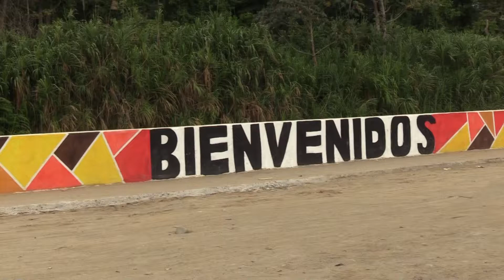BAÑISTAS DISFRUTAN DE ESTE SITIO TURÍSTICO QUE LLEVA POR NOMBRE LA PLAYA DE LAS PALOMAS